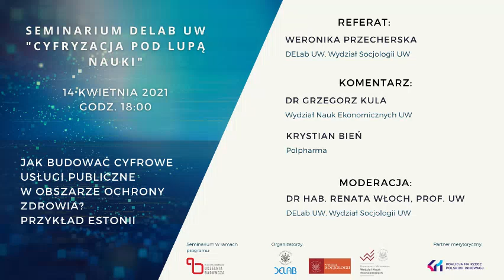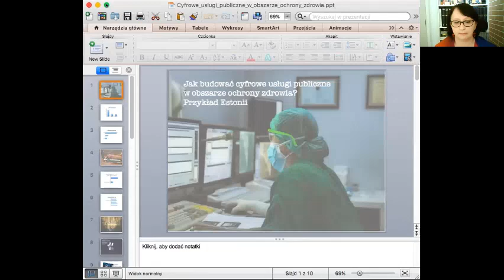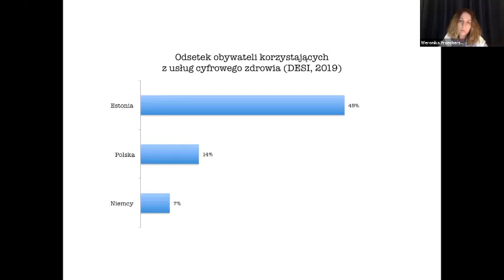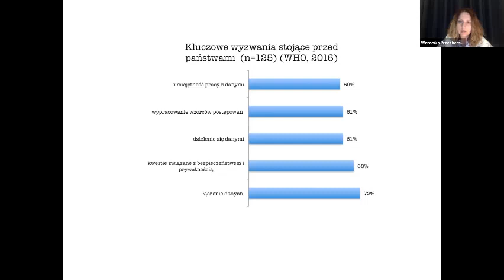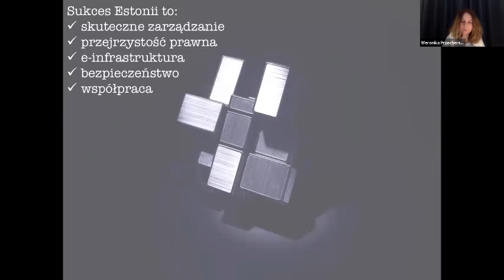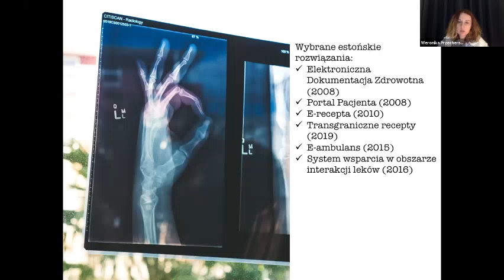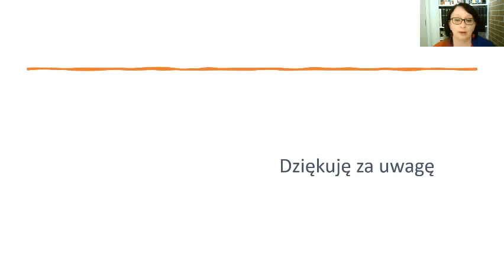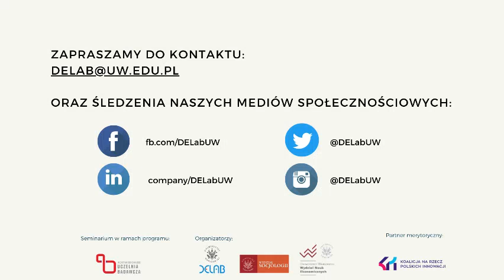Seminarium DELab UW - Weronika Przecherska, Jak budować cyfrowe usługi publiczne w obszarze zdrowia?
Podczas kolejnego spotkania z cyklu seminariów DELab UW przyglądaliśmy się problematyce datafikacji oraz budowania cyfrowych usług publicznych na przykładzie Estonii.
Podczas seminarium Weronika Przecherska przeanalizowała czynniki sprzyjające budowaniu cyfrowych usług publicznych i datafikacji (np. przejrzystość ram prawnych), bariery ich rozwoju (m.in. brak narzędzi e-identyfikacji) oraz korzyści wynikające z używania danych. Zaprezentowała również wyniki badań dotyczących Estonii – cyfrowego lidera w zakresie usług publicznych.

Badanie komentowali:
- dr Grzegorz Kula, Wydział Nauk Ekonomicznych UW,
- Krystian Bień, Polpharma.